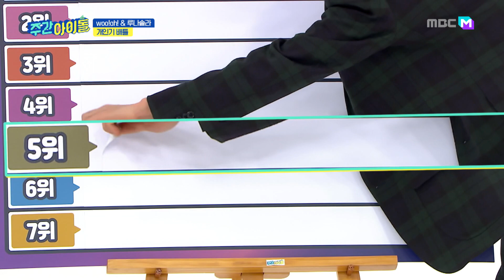[Weekly Idol] woo!ah! X 루나솔라의 美친 연기력 ‹주간아 극장› l EP.492 (ENG)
▶ ‹주간아이돌› 2021년 루키 woo!ah! X 루나솔라 출연, 넘치는 열정으로 2배 푸짐한 재미 선보여!
▶ 엄격한 개인기 심사위원 MC 은혁을 심사숙고하게 만든 woo!ah! X 루나솔라의 개인기는?
▶ ‹주간아이돌› woo!ah! X 루나솔라 출연, 댄스 게임 중 MC 광희 잇몸 미소 지은 사연은?
▶ ‘철가방 게임’ 중 MC 은혁의 마당놀이 급 철가방 밀당에 woo!ah! X 루나솔라 大 혼란!